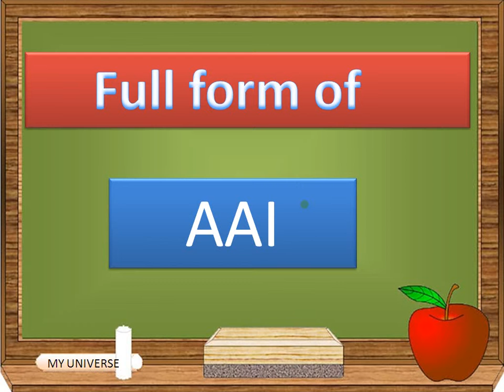Full form of AAI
Full form of AAI by my universe